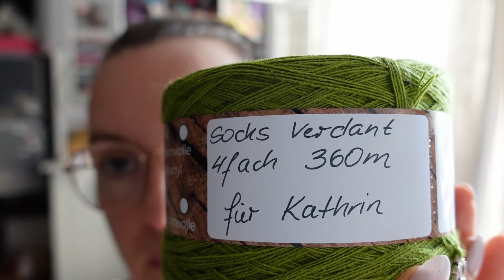#270 - Ganz liebe Post von Brunhilde - EINFACH Kathrin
MEIN ETSY-SHOP MIT MEINEN BOBBEL, NADELN, ANLEITUNGEN & MEHR

Hi, ich bin Kathie und das hier ist mein Kanal.
Ich bin 24h Vollzeit CrochetArtist auf Youtube und Etsy.

Jeden Tag häkeln/Everyday Crochet ist mein Motto.
Häkeln ist mein Yoga.

Auf Etsy verkaufe ich Handgemachte Bobbel, Häkelanleitungen, Häkelnadeln und vieles mehr. Bei mir passiert alles per Hand und von der Chefin persönlich.
Verpackt mit viel liebe.

Schaut gerne mal auf Etsy und meinem Daily Kanal vorbei.

FilmListe:
Jeden Dienstag:
8Uhr Mystery Crochet Along Decke 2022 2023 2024
Jeden Donnerstag: 8Uhr eine Häkelanleitung
Jeden Sonntag: 8Uhr ein Video Podcast, mein Wochenrückblick und Vorschau auf die nächsten Häkelanleitungen.
Und noch mehr CALs.
Alle Videos und CALs verbleiben dauerhaft online.
Die Videos sind für alle Kostenlos.
Die Kanalmitglieder sehen Videos 2 Wochen im Voraus, auch diese Videos kommen nach und nach jeden Donnerstag online.
In meinem Etsy Shop findet ihr auch nach und nach die schriftlichen Anleitungen, es ist auch immer die Video Nummer markiert, damit ihr wisst zu was es eine Anleitung und wo gibt. Also wie eine kleine Bibliothek.

mit dem Code : kathrinchen